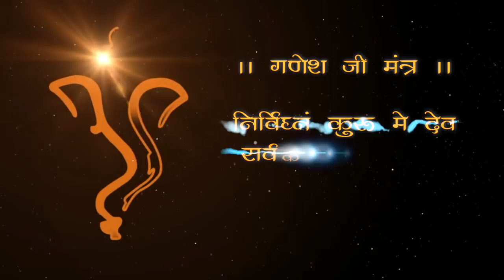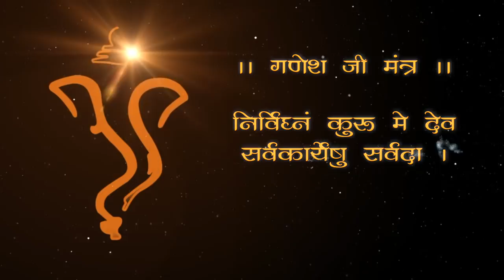Lord Ganesh Mantra in Hindi || Ganpati Mantra || गणेश जी के मंत्र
JAI HO INDIA is a mobile App dedicated to the Sanatan Religion, Santana Philosophy, Spiritual Solidarity and Culture.